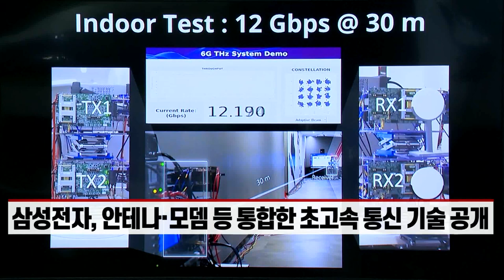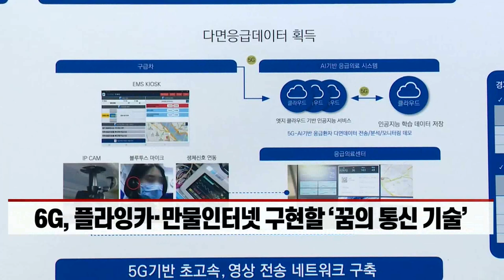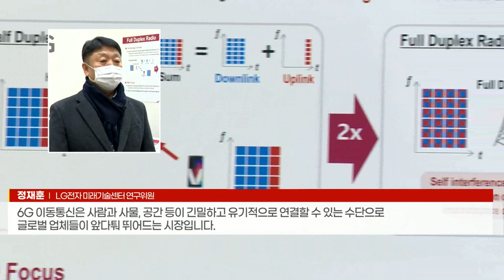5G보다 50배 빠른 6G시장 잡자... 삼성·LG, 경쟁 본격화 (20211222)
LG전자, 6G 초광대역 문제 해결한 ‘전력 증폭기’ 선봬
- 삼성전자, 안테나·모뎀 등 통합한 초고속 통신 기술 공개
- 삼성·LG, ‘대한민국 과학기술대전’서 6G 기술로 격돌
- 6G, 플라잉카·만물인터넷 구현할 ‘꿈의 통신 기술’
- 삼성, 미래 전략 사업으로 선정... 6G 기술 개발 ‘속도’
- 카이스트와 손잡은 LG... 세계 최고 수준 기술력 뽐내